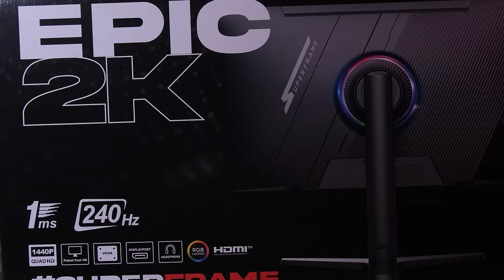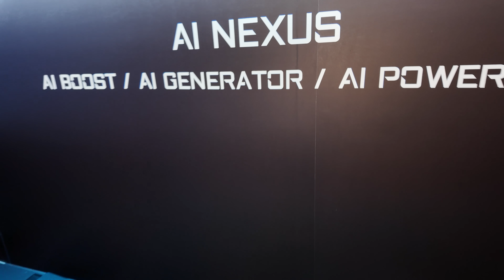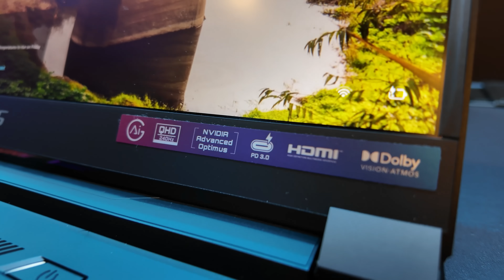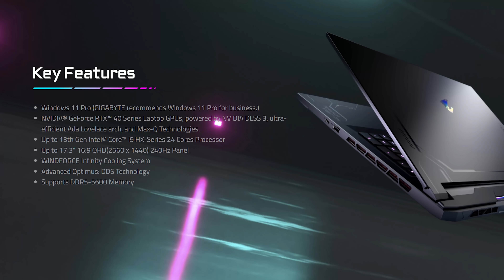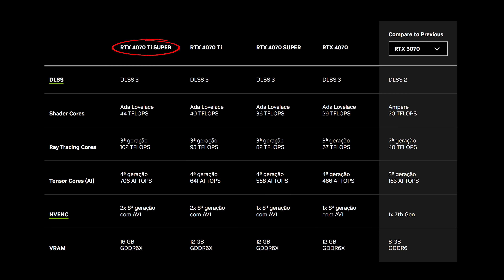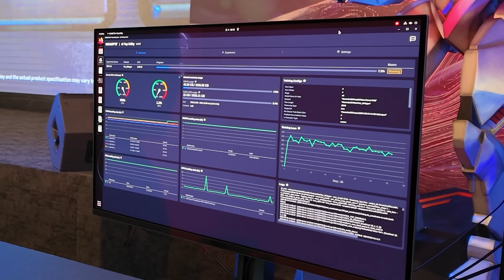PC com 4 RTX 4070 e PLACA MÃE INTEL NEXT GEN?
Use o cupom: Lock
E a gigabyte trouxe suas novidades nessa Computex, desde modelos gigantes de placasdevideo e monitores até placamãe com um novo socket e que ainda é um mistério! Além de, claro, produtos para a IA, afinal está na moda, não é mesmo? Vem comigo conferir o melhor do que rolou por lá!

0:00 Novas placas mãe com o novo socket da Intel
0:56 Z890 da Gigabyte Aero
1:37 Novo conector de Wi-Fi para as placas mãe
1:56 Novo reforço para o slot Pci Express
2:55 Monitor SuperFrame EPIC 2K
3:44 Notebook Gamer Aorus 17X
4:38 Notebook com inteligência artificial
5:33 Notebook com tela de 240Hz
5:45 Novas placas mãe x870 para Ryzen 9000
6:45 Placa mãe com slot Pci express 5.0
7:05 Placa mãe para Ryzen 9 9950X
7:39 Placa mãe X870E da Gigabyte
7:51 Botão para ejetar a placa de vídeo mais rápido
8:37 Sli de RTX placas de vídeo para inteligência artificial
9:11 O que foi o SLI?
9:39 Placas de vídeo RTX AI TOP
9:57 Vale a pena ter uma placa de vídeo Blower?
10:19 Qual é a melhor placa de vídeo para inteligência artificial?
10:56 Qual é a utilidade de varias lanes Pci Express
11:13 Placas de vídeo da AMD para inteligência artificial
11:51 Software da Gigabyte para inteligência artificial localmente

📽Editor Chefe - Matheus (DeeMonk) : @ldeemonkl